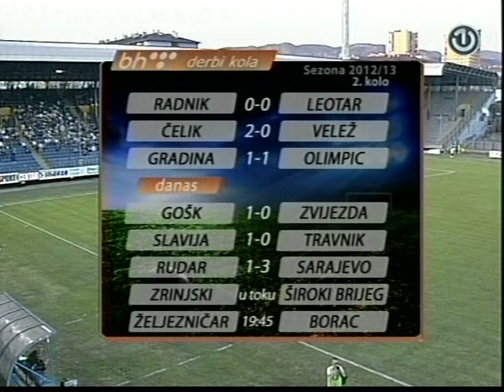Zeljeznicar - Borac 1:0 (prvo poluvrijeme)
12. avgust 2012., 02. kolo BH Telecom Premijer Lige BiH.
Zeljeznicar - Borac 1:0.
Snimak BHT.